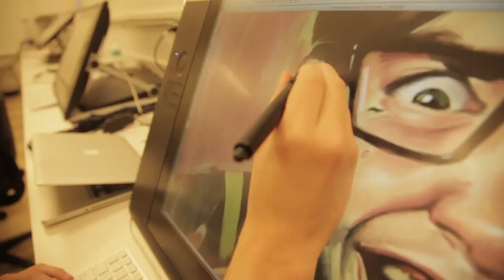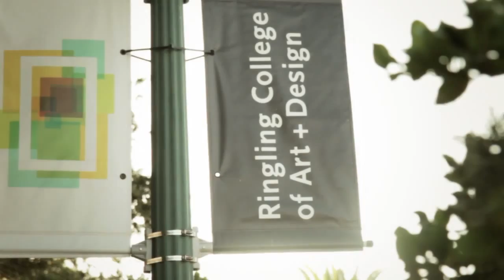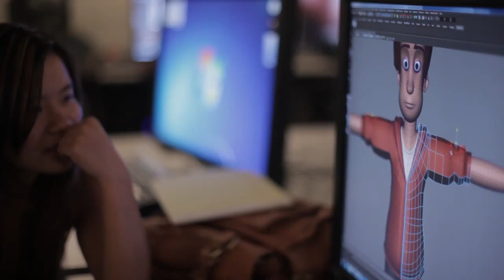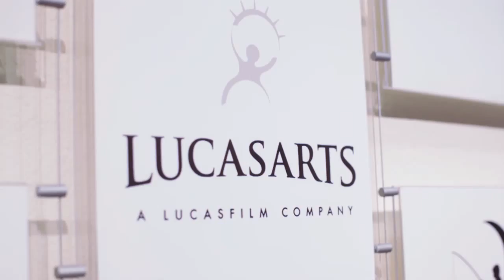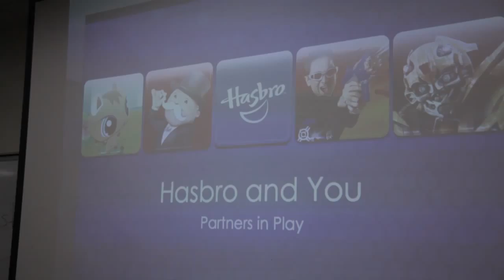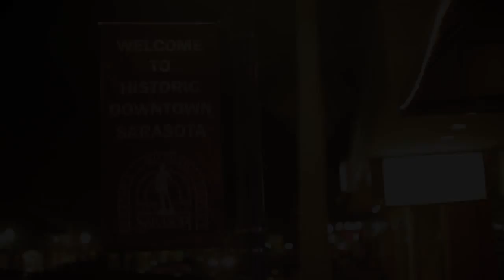Ringling Tour - Story of Ringling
StoryOfRingling.mp4